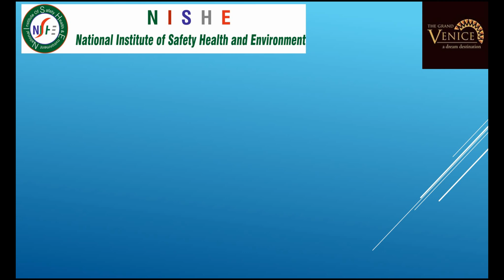First Aid & CPR Mock Drill at The Grand Venice Mall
Industrial Safety Training, Fire Safety Training, Diploma in Industrial Safety, Working at height, First aid Training, Iosh training Osha Training, CPR Training, First Aid & CPR Mock Drill